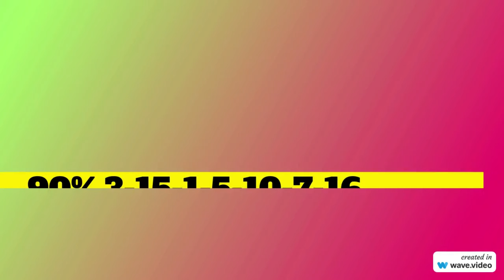PRONOSTIC PMU TRIO 07 07 2024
Pronstic

zone turf quinté pmu pronostics quinté
pronosticpmuquinteandSpécial turf
L'analyse
Spécial Quinté